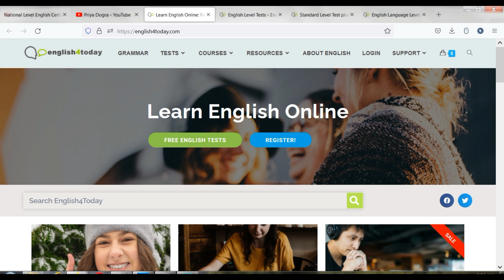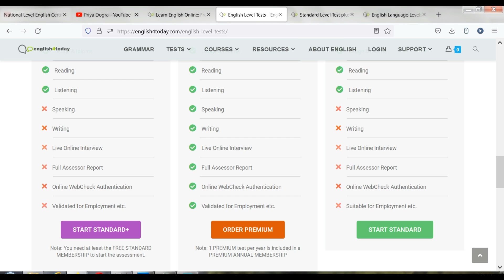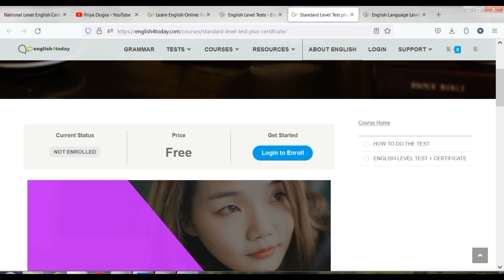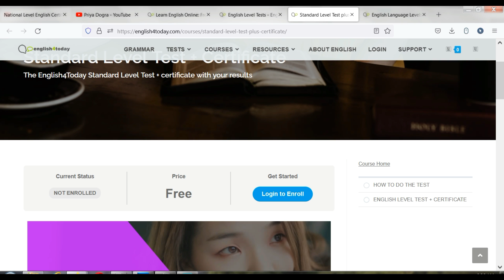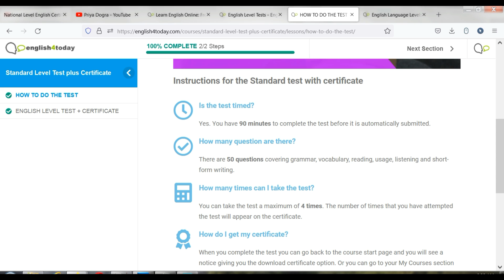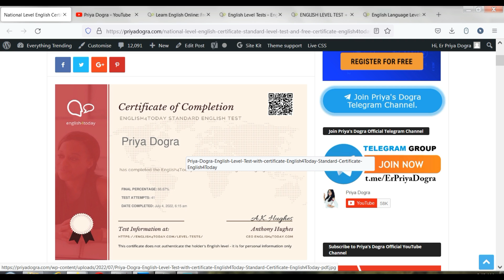Free English Test Certificate for IELTS , TOEFL | International Level English Exam Certificate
International Level English Exam Certificate | Free English Test Certificate for IELTS , TOEFL

About the Video :

- Take a free English test with instantly available results
- Test your grammar, vocabulary, listening and reading skills and compare yourself to others
- Prepare for English exams such as IELTS, TOEFL and TOEIC
- Includes the option to buy a certificate to prove your English level to an employer
- Get course recommendations to help you learn English

how to test your english level free
english test with answers
english level test
english test online
general test online
types of english test
duolingo english test
cambridge english test
What is the purpose of English Proficiency test
Which English Test is required
What is the best english test
Which English Test is Valid for Life
Which English Test is for International Students
English Proficiency Test IELTS
English Language Test
Top Free Online English Level Tests with Answers
Online Engluish Level Test
English Proficiency Test Online
National Level English Proficiency Test English test for IELTS
English Test for TOEFL
free english certificate
international level english exam certificate
Cambridge English Test